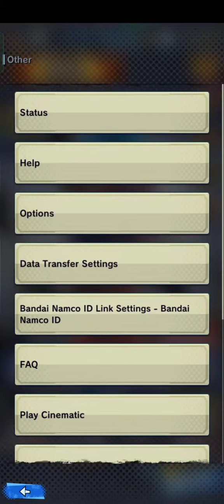~ Ever Wondered How to Turn Off Dragon Ball Legends Notifications? Watch This!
In this comprehensive tutorial, discover the step-by-step process to silence those pesky Dragon Ball Legends notifications that might be interrupting your gaming experience. If you've ever found yourself wondering how to turn off notifications in Dragon Ball Legends, you're in the right place!

🔔 How to Turn Off Dragon Ball Legends Notifications: A Complete Guide for Beginners! 🔔

Are you a new player in Dragon Ball Legends and fed up with constant notifications? In this video, I'll walk you through the easy steps to regain your privacy and enhance your gaming focus by turning off notifications in Dragon Ball Legends.

👉 Key Steps Covered:

Locating the Menu Button
Navigating to the 'Other' Option
Disabling Push Notifications
Managing Message Notifications
Additional Settings for PvP, Hyper Dimensional, and Copyright Notifications
Whether you're seeking more privacy or just want to enjoy the game without interruptions, this guide has got you covered. Watch until the end to ensure you don't miss any essential steps!

🚀 Pro Tip: Implement these settings and level up your Dragon Ball Legends gaming experience today.

Turn off those notifications and immerse yourself fully in the world of Dragon Ball Legends. Let's power up together! 💪🐉